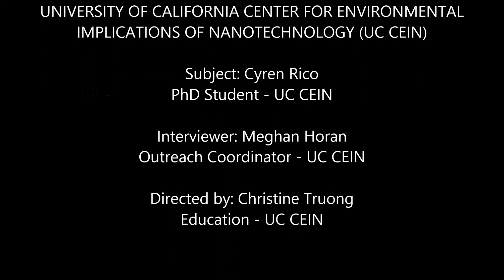UC CEIN Researcher Cyren Rico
Cyren Rico, former CEIN Graduate Student at UTexas El Paso under Dr. Jorge Gardea-Torresdey (Theme 4), studied nanoparticle interactions with plants, specifically food crops. He discussed a recent discovery regarding his research using cerium oxide nanoparticles and different cereals. Currently, Cyren is a Postdoctoral Fellow at the U.S. EPA.. To learn more about the UC CEIN, visit our